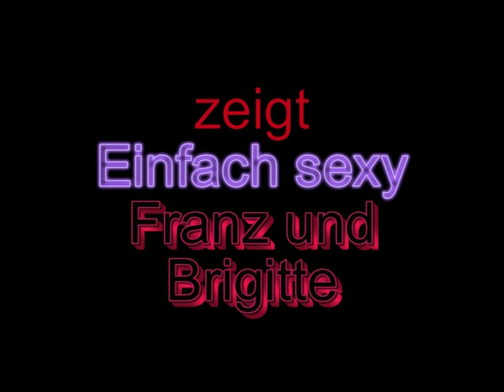Sexy Brigitte und sexy Franz Title 1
Frauenkleider sind einfach hübsch und sexy.